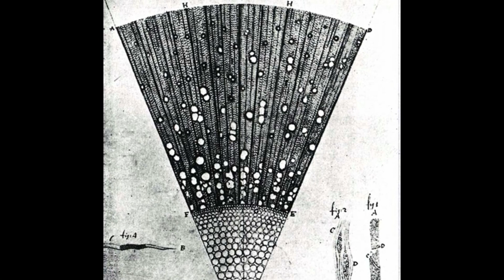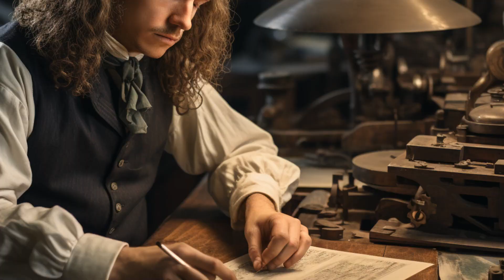Who is the father of microbiology?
Unveiling the Microscopic World: Antonie van Leeuwenhoek's Revolutionary Discoveries 🦠

Description: Dive deep into the life of Antonie van Leeuwenhoek, the Father of Microbiology. From crafting lenses to discovering 'animalcules', join us as we explore the groundbreaking contributions of this 17th-century Dutch scientist.
 "Antonie van Leeuwenhoek discoveries"
father of microbiology
father of bacteriology
who is father of microbiology
father of modern microbiology
father of medical microbiology
who is the father of bacteriology
father of soil microbiology
the father of microbiology
father of food microbiology
father of microbiology
what is the microbiology
a brief history of microbiology